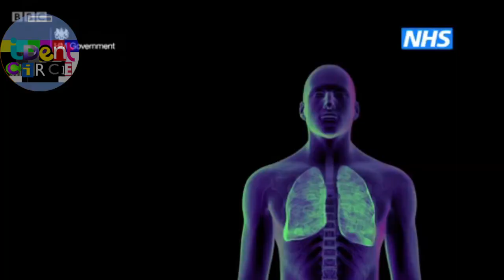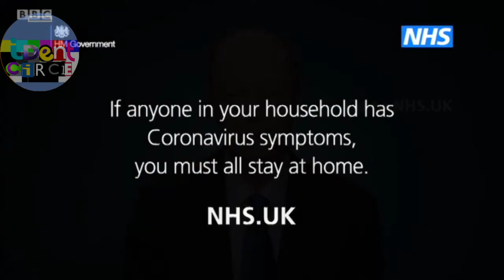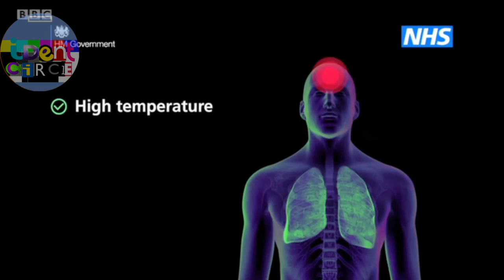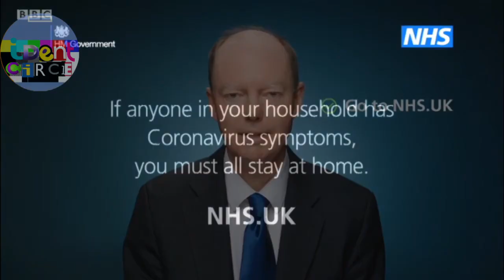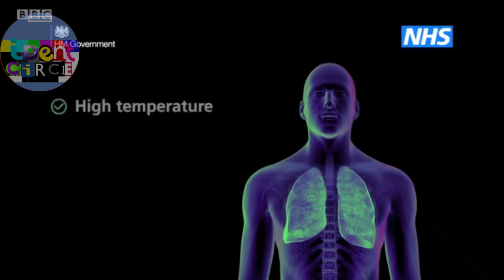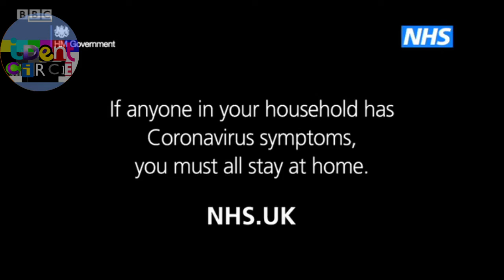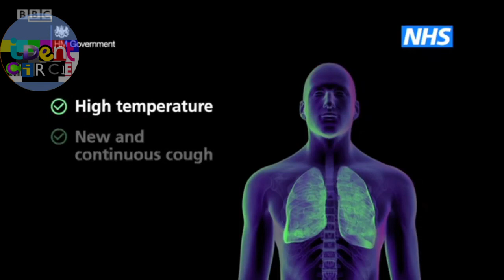BBC One all regions including the NHS Coronavirus PSA's